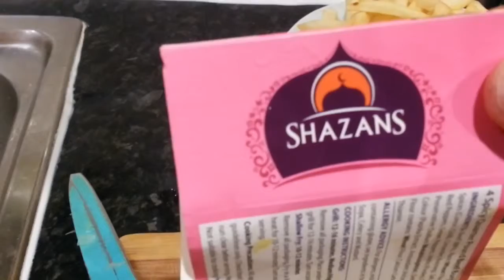home made burger recipe beef burger home made burger home made beef burgerss march 2019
home made beef burgers homemade burgers  burger recipe beef burger home made burgers march 2019
I am so impressed with this small and compact knife sharpener has worked wonders on my kitchen knives and I don't think I will use another sharpener again.